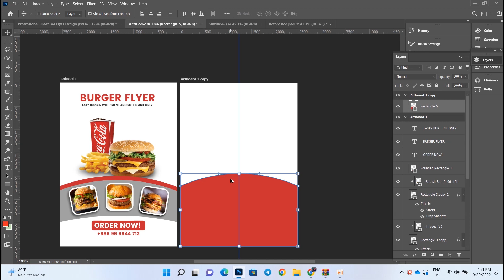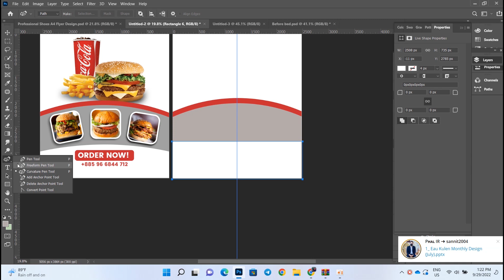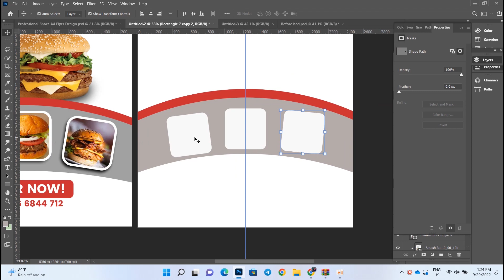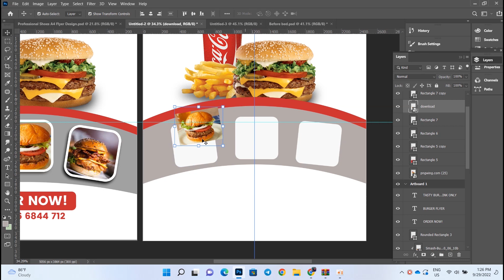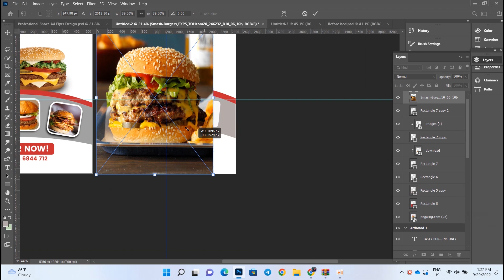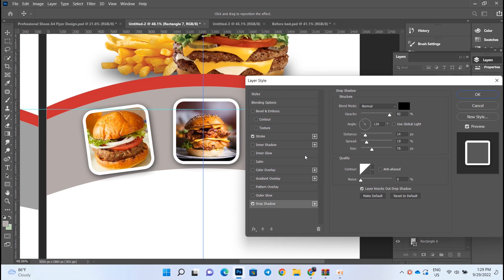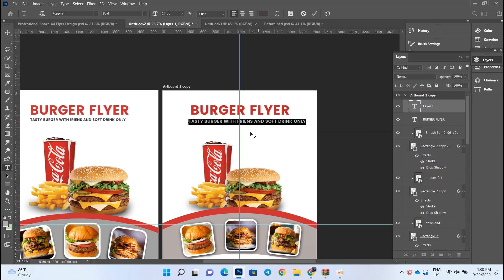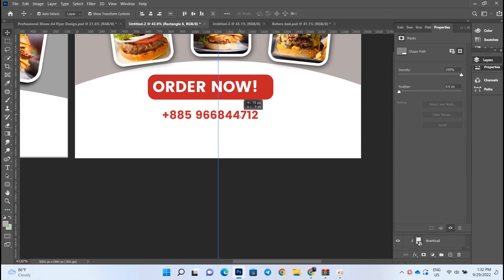How to Design Burger in Adobe Photoshop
In this Photoshop Tutorial, I am going to show you how  to Design Burger